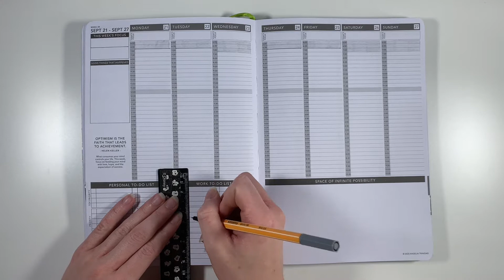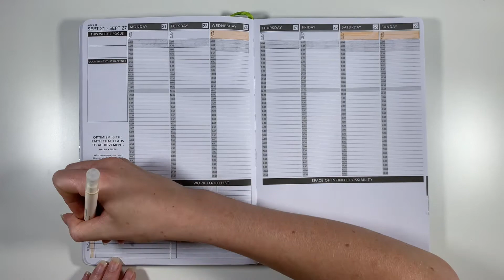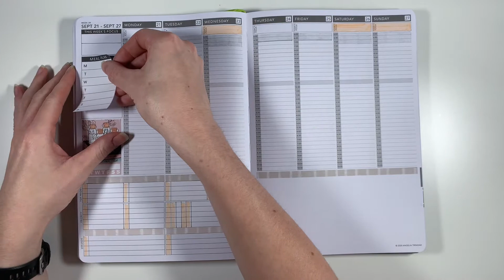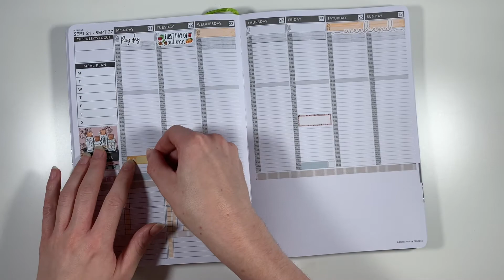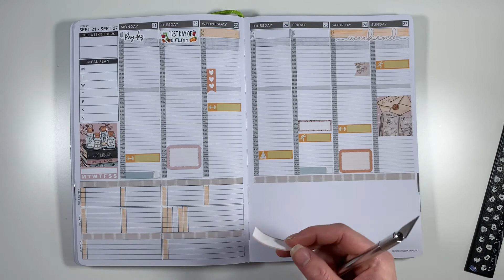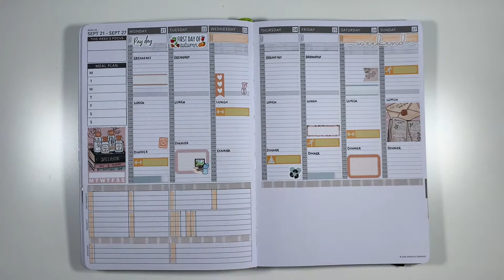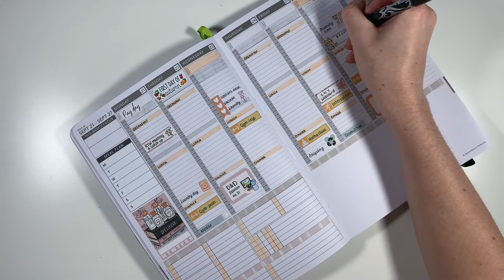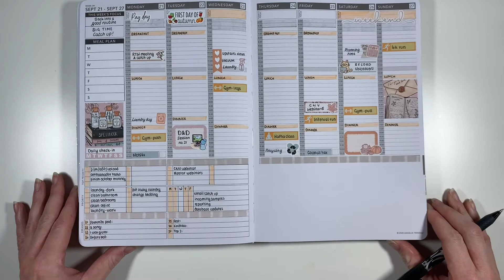Plan with Me | Passion Planner | ft. Strawberry Lime Design "Witch's Brew"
Plan with me in my Passion Planner weekly, featuring Strawberry Lime Design for the week of September 21st - 27th. This week I'm doing my usual functional planning mixed with decorative memory keeping, and starting to bring in some spooky goodness as we move into autumn.

Pinky Stickers

Music is various tracks from StreamBeats by Harris Heller.